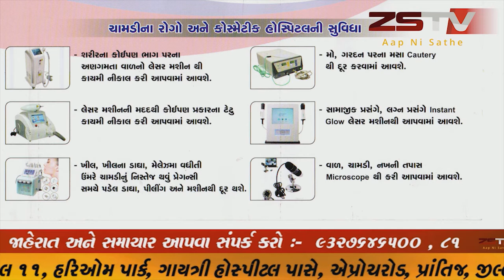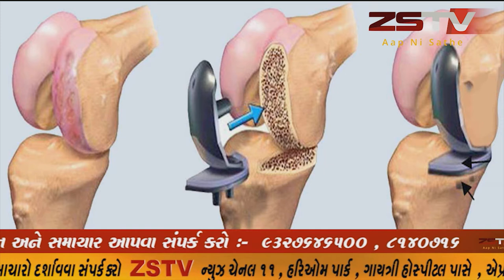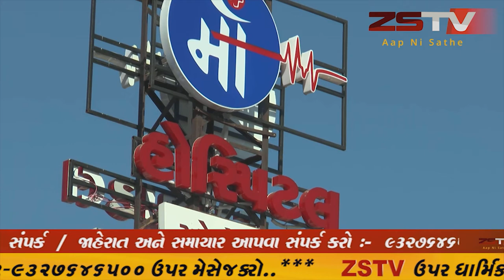prantij prantij પ્રાંતિજ ખાતે નગરપાલિકા દ્વારા બજાર વિસ્તાર ને સેનેતાઈઝર કરવામાં આવ્યો //ZSTVNEWS//